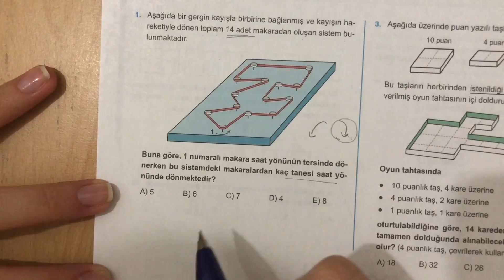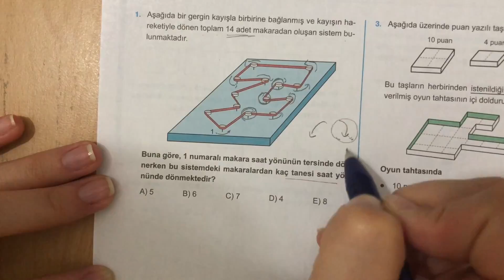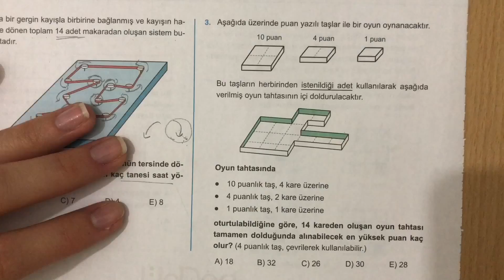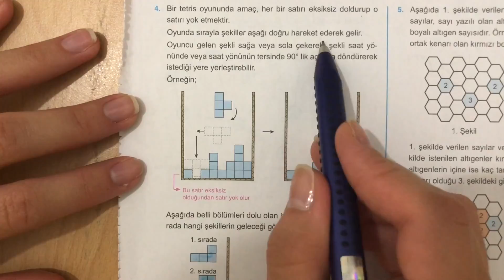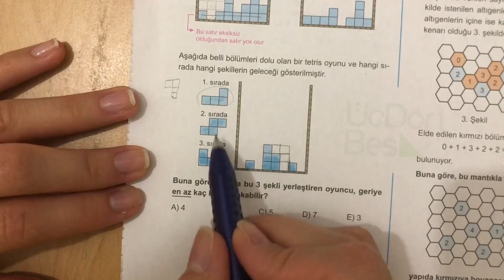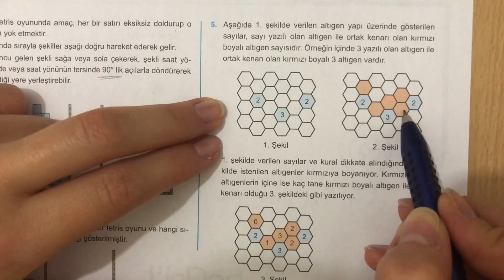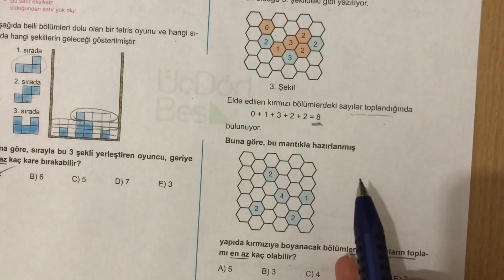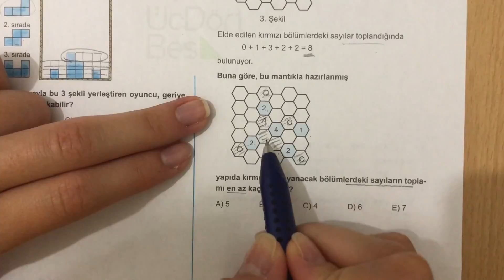345 Yayınları TYT Görsel Zeka Orjinal Sorular Anlatımlı Çözümleri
345 Yayınları TYT Görsel Zeka Orjinal Sorular Anlatımlı Çözümleri